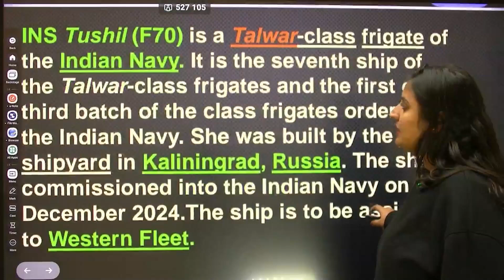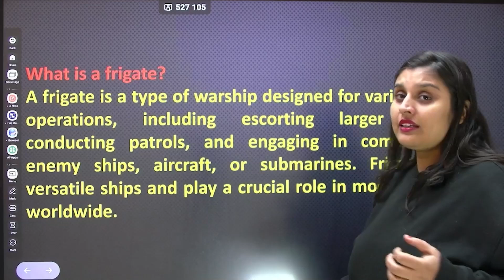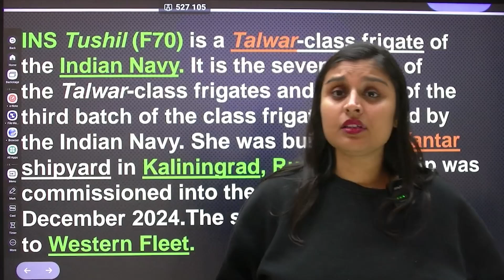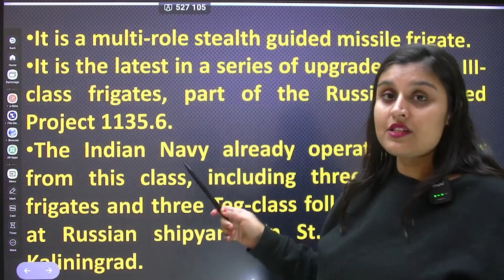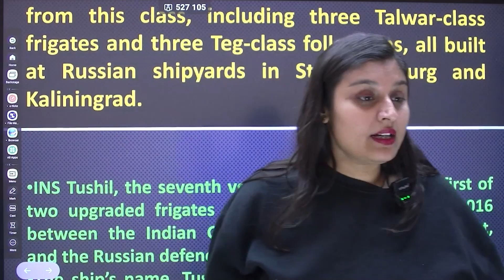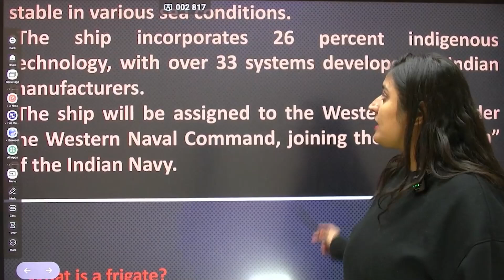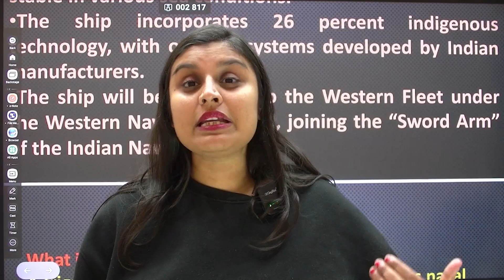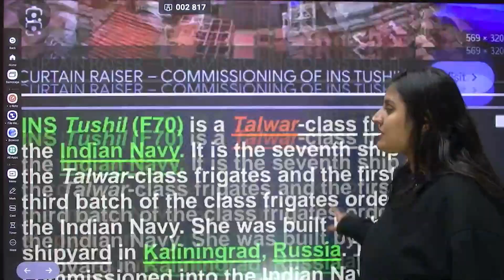INS Tushil से बदल जाएगी भारतीय नौसेना की ताकत! रूस का बड़ा तोहफा | जानिए पूरी कहानी!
Address 👉 : Tower A, 6th Floor - 2610, The Corenthum, Sector 62, Noida, Uttar Pradesh 201301